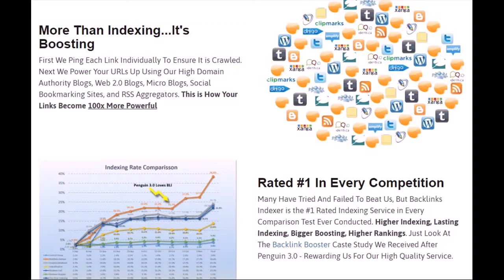backlink gratis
250,000+ Twitter Users
100% Cloud Based
Google Safe
30 Day Money Back Guarantee